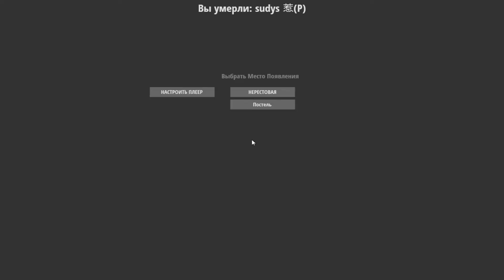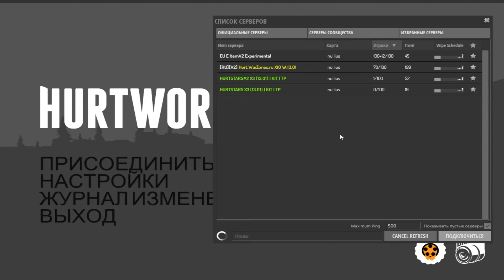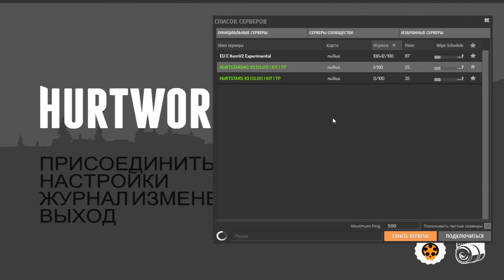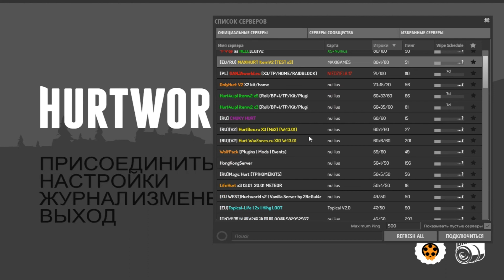HURTWORLD ITEM V2 Часть 113 Ищем сервак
Сервер HARTSTARS